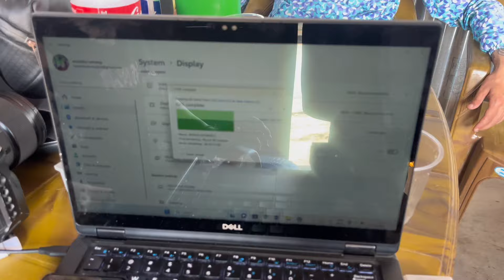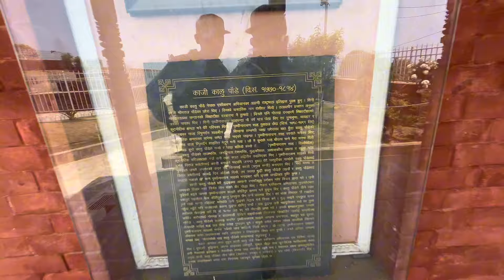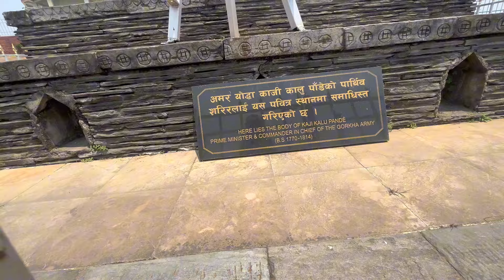ATV Ride😱 Bikey Patyko video shootma Chalpal📸 KaluPandey ko Itihaas💪 Back to Back Vlog🤘